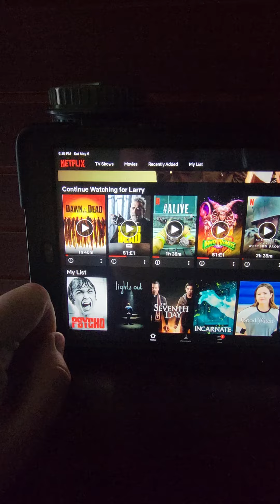Reaction video DAWE OF THE DEAD Part 2 Sunday may 7th 2023